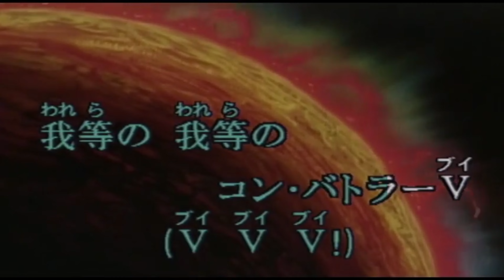コンバトラーV op 歌詞付き 追悼 水木一郎さん３ 記憶に残る名曲は明言と同じだぁ〜！みんな一緒に歌おうよ ※ボイトレ開始約17ヶ月経過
これも、先日逝去された水木一郎さんの名曲です。コンバトラーVは再放送ではなく、リアルに視た記憶があります。

おもちゃも買って貰い合体させて遊んでましたね。懐かしい人多いのではないですか？

素読と同じで、小さい頃植え付けられた記憶は本当に凄い！歌詞覚えてますもんね。皆さんも一緒に歌いましょう！歌は名言ダァ！